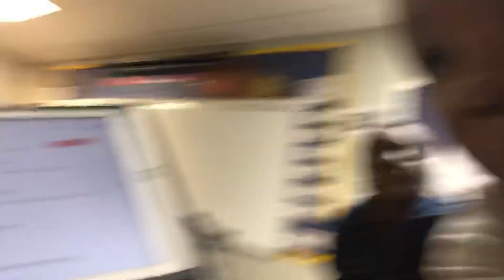Mukbang with Mr. MOore, TPS Cafeteria Thanksgiving lunch.